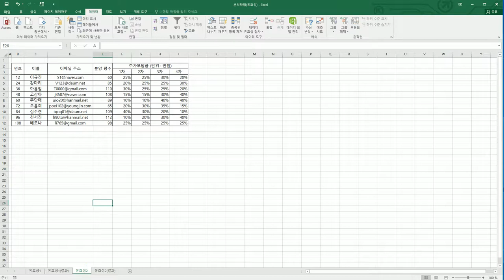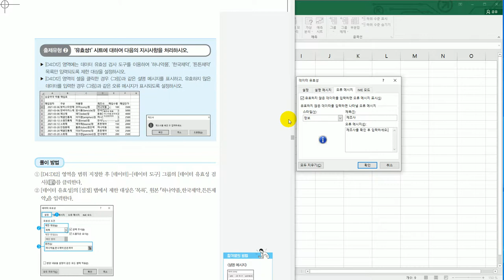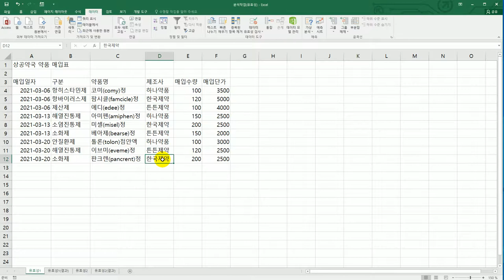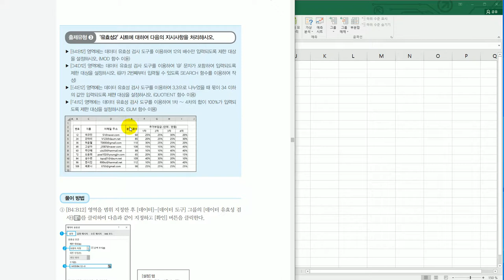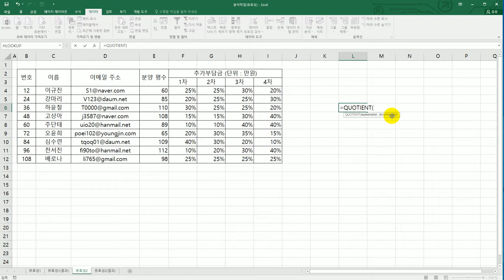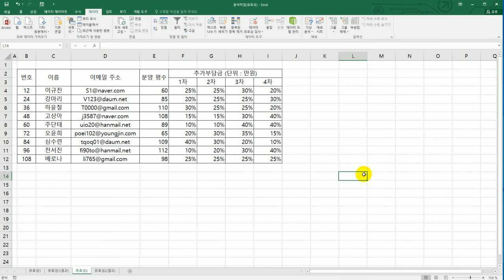[컴활1급실기] 데이터 유효성 검사